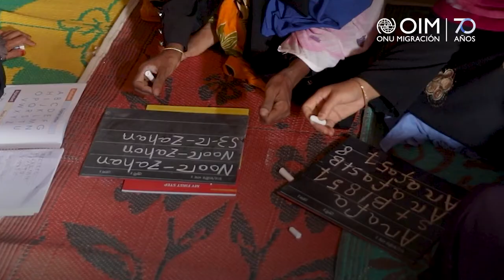DíaInternacionaldelMigrante: Aprovechar el potencial de la movilidad humana en Bangladesh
Casi un millón de refugiados rohingyas están viviendo en campamentos en Cox’s Bazar.

Estos refugiados están transformando la basura en artículos esenciales para ayudar a sus comunidades a crear un mundo más limpio y verde.